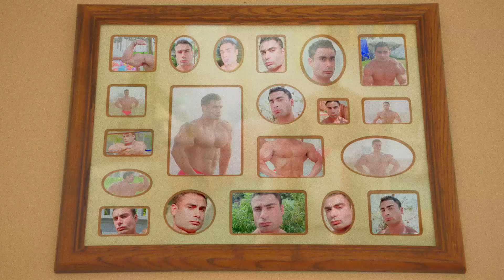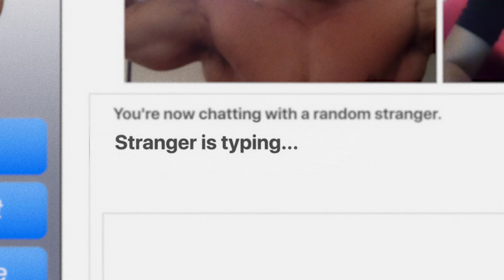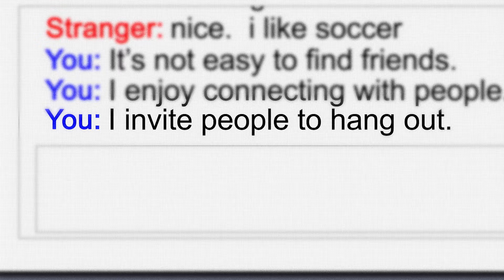Boys Noize - "All I Want" feat. Jake Shears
Directed & Edited by Dan Streit
Director of Photography - Tanner Hall
Production Designer - Grace Surnow
Produced by Grin Machine

CAST:
Brad Swanick
Karin Okada
Juliette James
Andrea Adolph
Pimienta Viera
Jess Valice
Dillon Cullinan

LYRICS:
It’s what I need baby
It’s what I need
All I want is you
Give me what I want
That’s right baby
It’s just one thing baby
It’s just one thing
What you asked for
Well you got itI got you
Why don’t you come over here
And give me three minutes
Give it to me
All I want is you (yeah)
You got what I need
All I need is you (yeah)
Give it to me (yeah)
It’s just one thing (yeah)
I know you got it baby (yeah)
Do what you want
Please me
Use my body